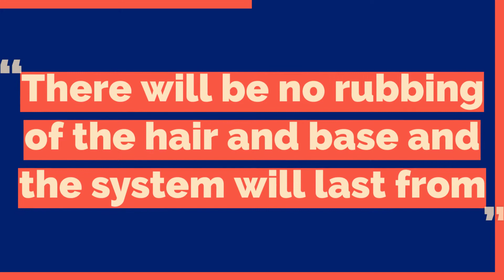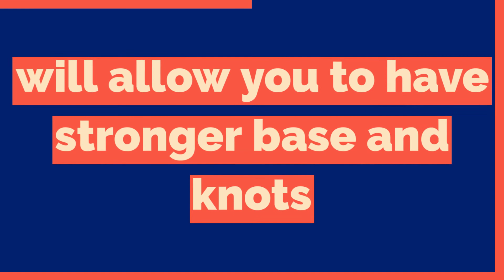5 TRICKS on HAIR SYSTEMS that nobody tells you (+ 🎁)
🎁 5 SECRETS TO EXTEND THE LIFE OF YOUR HAIR REPLACEMENT SYSTEMS  OR WIGS THAT NO ONE WANTS TO TELL YOU
At the end of the video an incredible gift that will surprise you
You can see all our hair toupees and lace wigs in
We are hair systems and wigs factory
whatsapp CONTACTS
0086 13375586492 Giuseppe (english and spanish)
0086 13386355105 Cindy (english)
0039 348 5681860 Aurora(solo ITALIANO)

our man hair replacement systems and toupee

our woman wigs and toupees